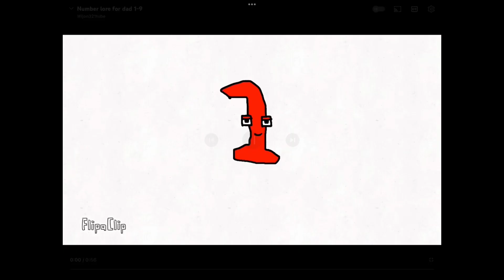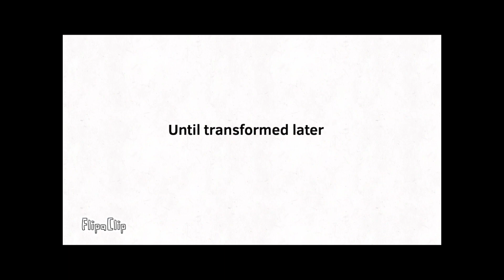The Hostory Of Number Lore 11/15/22 - 9/5/23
0:00 1
0:01 2
0:02 3
0:04 4 5
0:11 0
0:13 6
0:16 7
0:18 8
0:37 Equations
0:43 9
0:45 -1
0:47 10
0:49 Epilogue
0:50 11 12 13